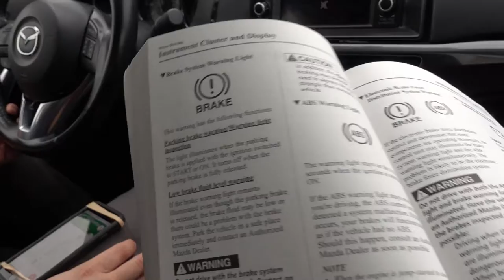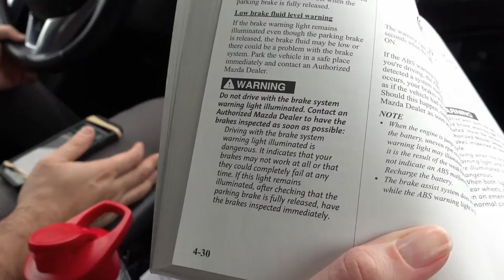Pandemic Family Christmas| December 2020 Vlog II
We made some hot chocolate and drove around to look at Christmas lights. I painted some Christmas nails - my first time painting my nails since literally March! We hit the road to visit my brother at his new house for the first time. On Christmas morning, we drove to each of our parents' houses for pandemic-friendly visits.